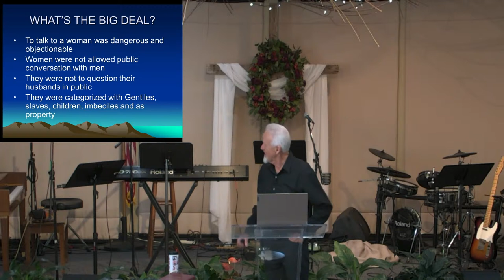The Criterion of Embarrassment: WOMEN and the RESURRECTION